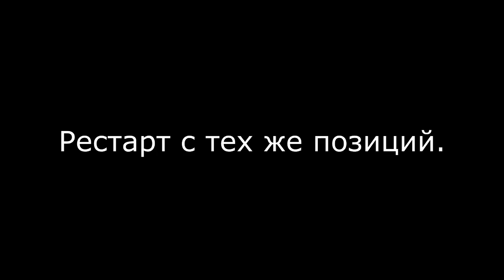Karting (Odessa 3nd stage) Ukrainian amateur championship (4\4)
В связи с тем что карты часто глохли из-за жары, организаторы решили перенести гонку на несколько часов позже(вечер), до вечера некоторые пилоты в числе которых был и я, ждать не могли, поэтому это был мой конечный заезд на этом этапе. =(